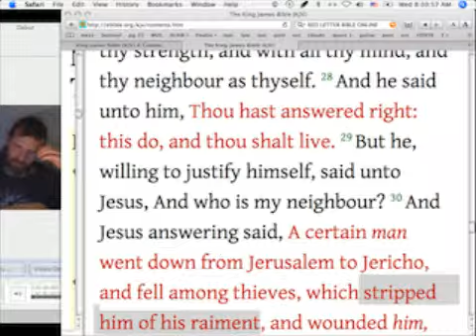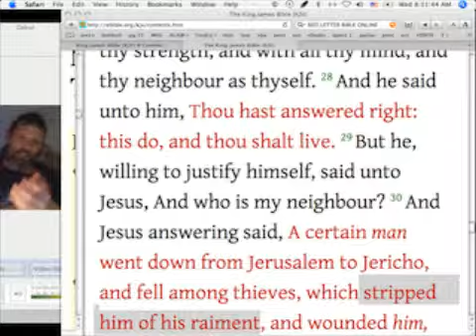THE SIN BROWNIES - 8 - Laod of dee Crap